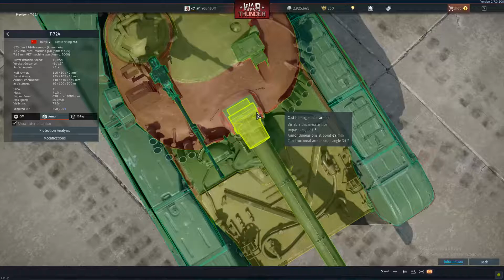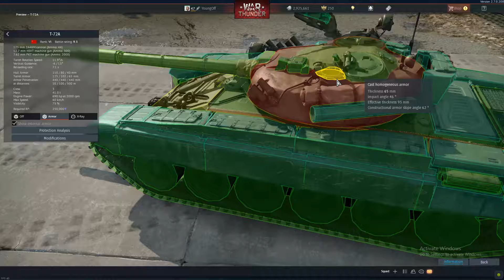War Thunder: T72A (Armor)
Armor